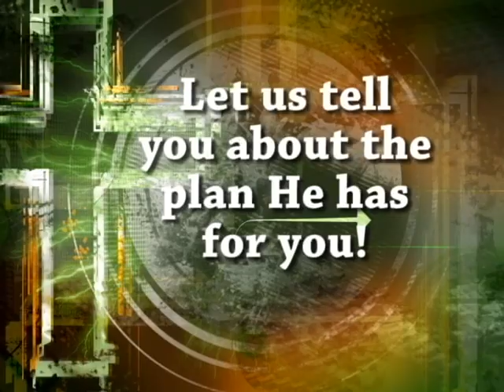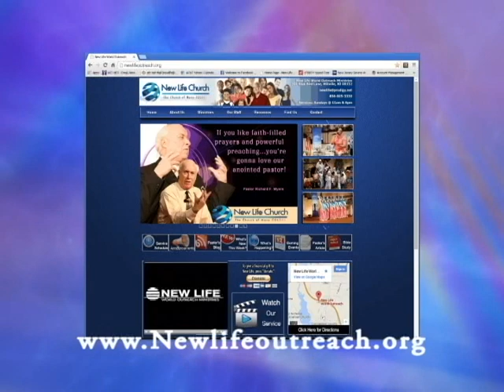Aired October 15 2016